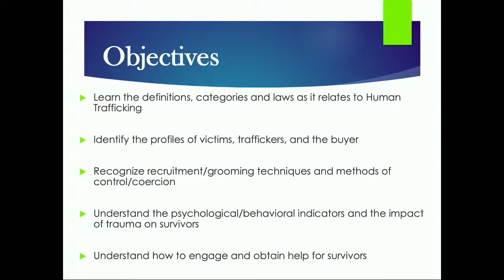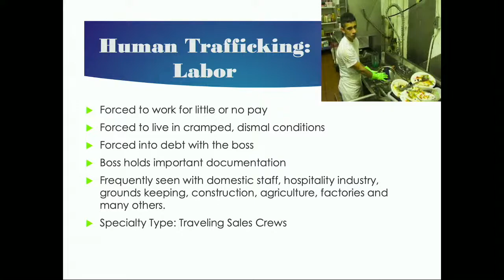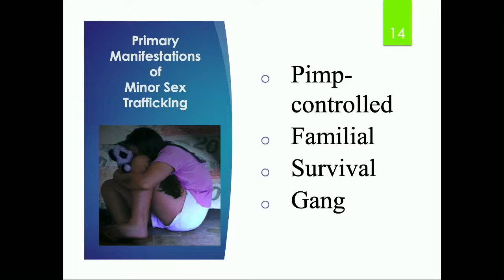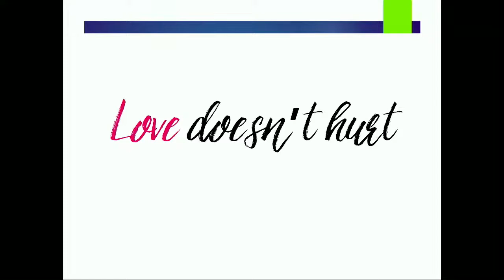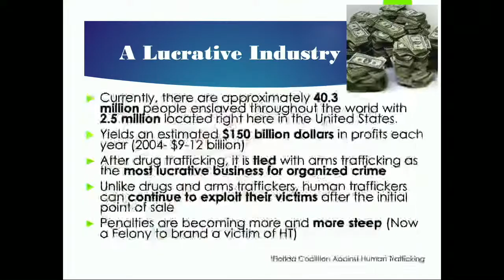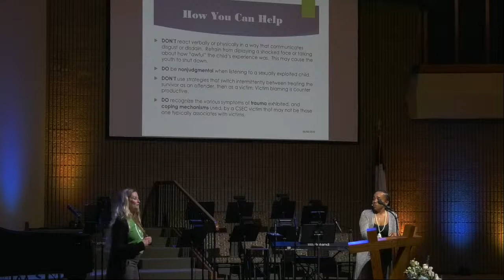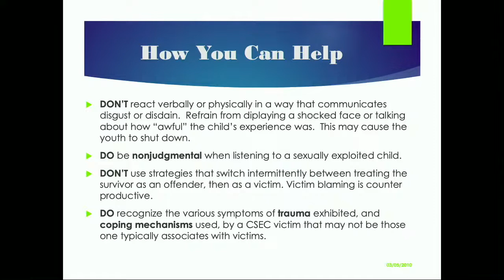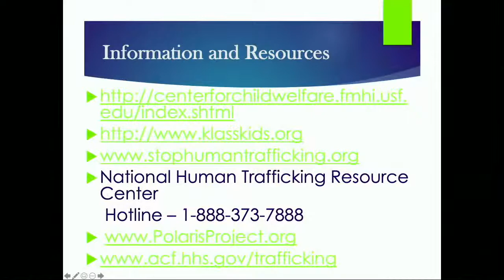Human Trafficking Awareness Meeting